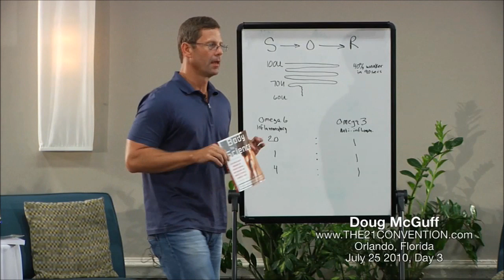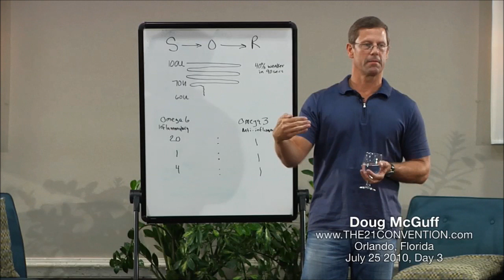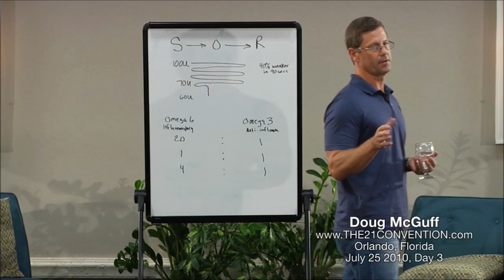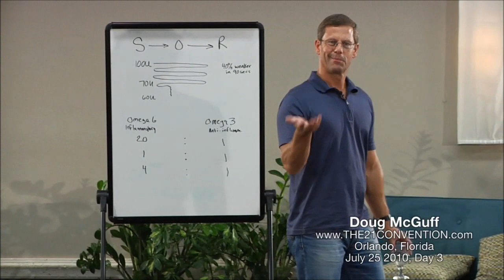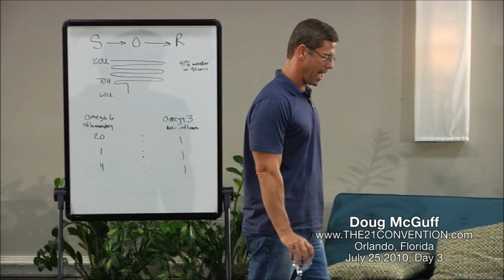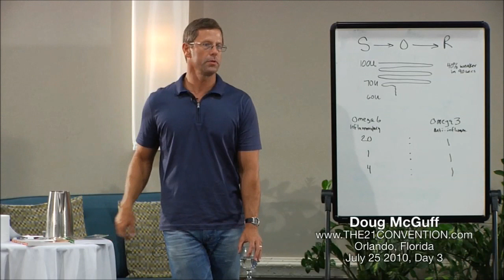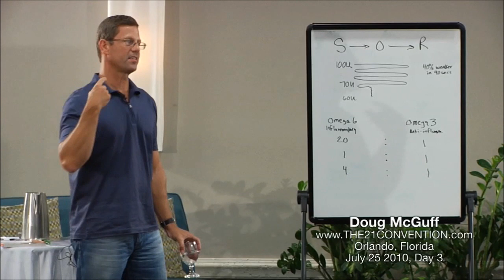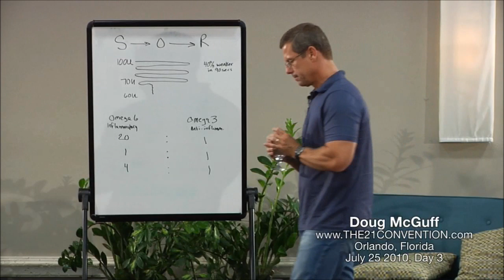Part 2 of 7 | Paleo Diet & Strength Training Biochemistry | Doug McGuff M.D.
About the speaker :

Doug McGuff, MD became interested in exercise at the age of 15 when he first read Arthur Jones' Nautilus Training Bulletin No. 2. His interest in exercise and biology led him into a career in medicine. In 1989, he graduated from the University of Texas Medical School at San Antonio and went on to train in Emergency Medicine at the University of Arkansas for Medical Sciences at Little Rock where he served as Chief Resident. From there, Dr. McGuff served as Faculty in the Wright State University Emergency Medicine Residency and was a staff Emergency Physician at Wright-Patterson AFB Hospital.

Throughout his career Dr. McGuff maintained his interest in high intensity exercise. Doug realized a lifelong dream when he opened Ultimate Exercise in November, 1997. Over the past 13 years Dr. McGuff and his instructors have continued to explore the limits of exercise through their personal training clients at Ultimate Exercise.

In addition to his work at Ultimate Exercise, Dr. McGuff is a partner with Blue Ridge Emergency Physicians, P.A. Dr. McGuff Lives in Seneca, South Carolina with his wife of 25-years, and their Children Eric and Madeline.

Doug is the best selling co-author of Body by Science ) and The Body by Science Question and Answer Book